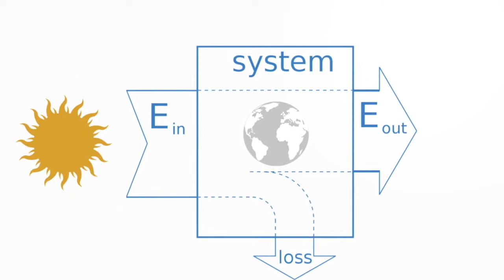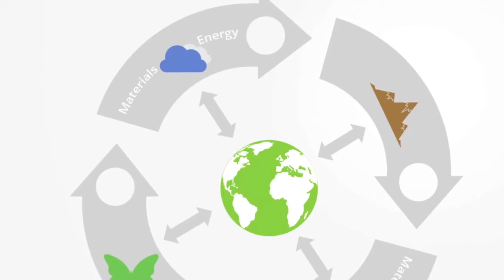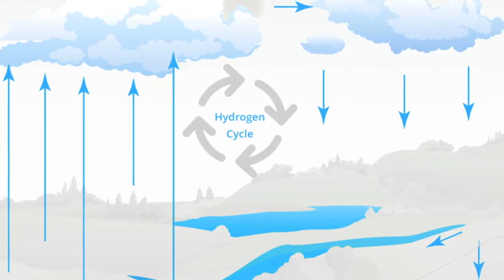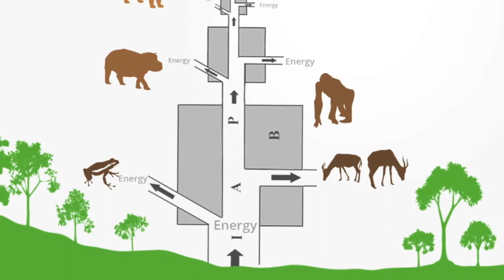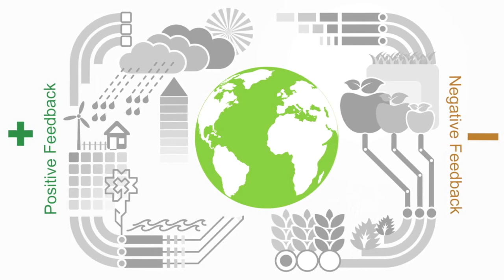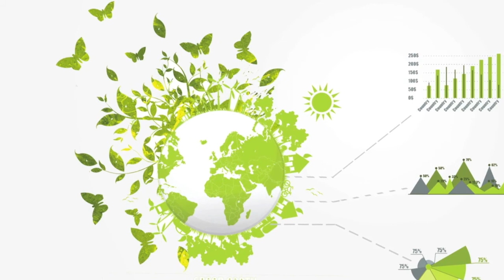Ciência dos Sistemas Terrestres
Do espaço, podemos ver os resultados líquidos das interações complexas da Terra e com sensores de alta tecnologia em terra e no oceano, estamos obtendo uma ideia clara de sua composição geral. Com isso, pesquisadores em diferentes domínios estão descobrindo como seus pedaços do quebra-cabeça estão relacionados uns aos outros.
A Ciência dos Sistemas Terrestres é o estudo interdisciplinar da Terra como um sistema complexo composto por múltiplos processos físicos e biológicos que interagem em ciclos ou esferas para dar origem ao estado geral da Terra como um sistema inteiro.